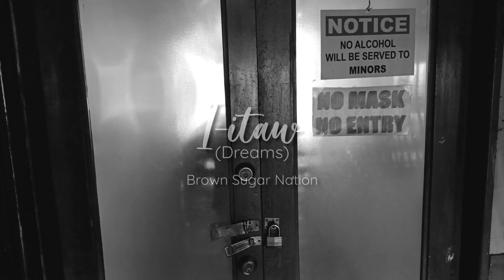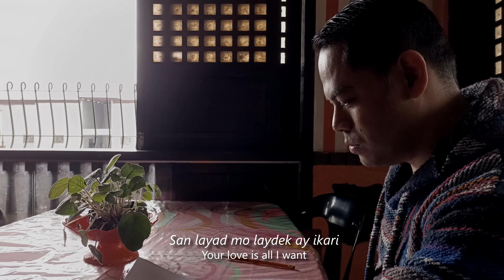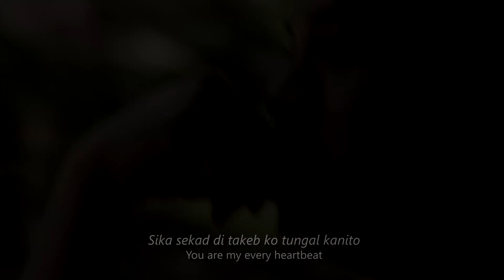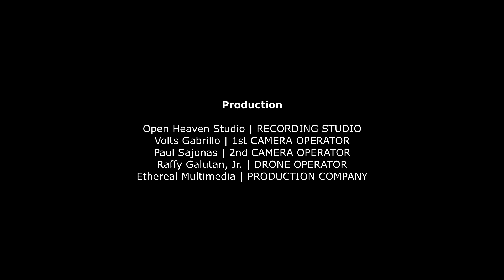IITAW (Dreams) - Brown Sugar Nation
I-itaw is a Kankanaey term for Dream.